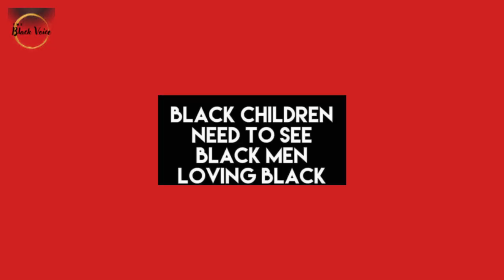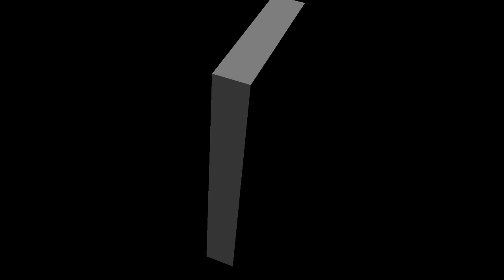Dr. Rick Wallace Joins African Healing Podcast to Discuss Mental Health Education and Black Business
Register for the Unleashing the Power of Artificial Intelligence (AI) Webinar taking place live on Friday, June 30, 2023

Dr. Rick Wallace Joins African Healing Podcast to Discuss Mental Health Education and Black Business | Dr. Rick Wallace